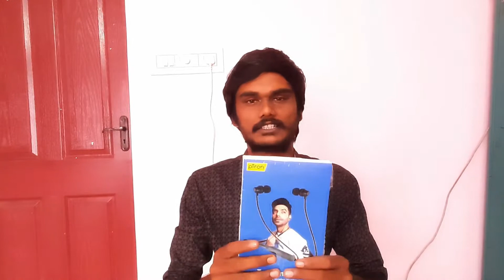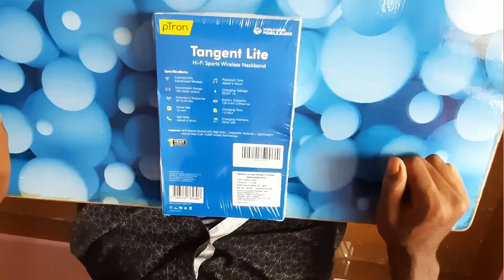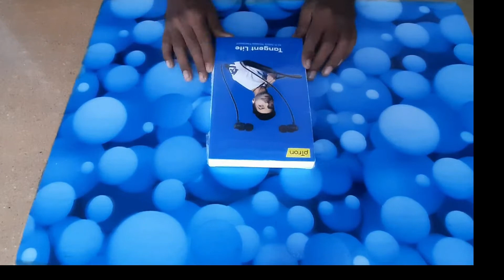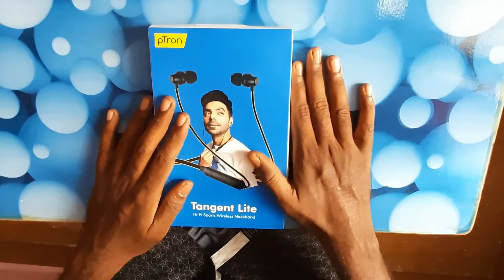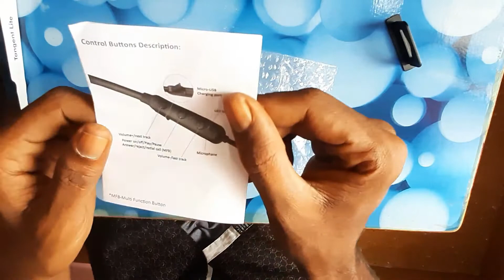ptron Wireless earphone Unboxing | Tamil | attamiltech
hi guys this video is unboxing ptron wireless earphone

subcrbie chennal